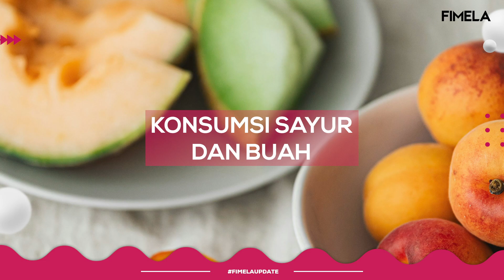Cegah Kulit Kering Saat Berada di Ruang ber-AC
Kegiatan full indoor dan ber-AC biasanya akan membuat kulit lebih terasa kering. Pastikan kondisi kulit kamu terhindar dari kekeringan dengan tips-tips berikut ini.